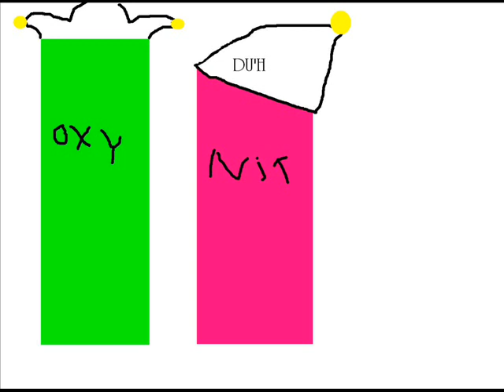Blimp song music video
I made this shortly after my Samus Aran tribute. Which you can watch :D
You heard about the blimp song? By weebls stuff ( Not sure 'bout spelling)? Well if u have you can watch this video. Special guests. Samus and Solid Snake.

( PS I just love metroid :D)